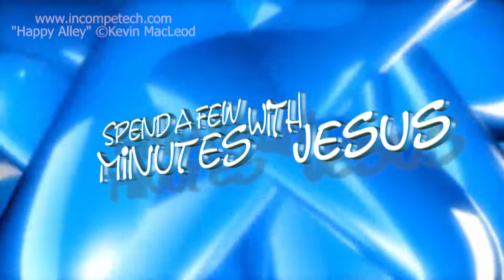Let Go And Let God -- Day 1 | #351